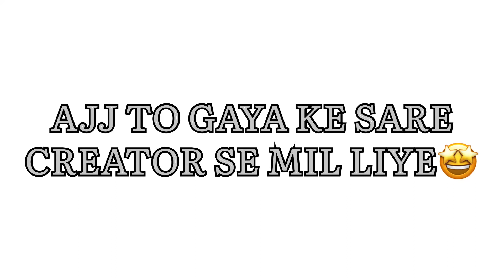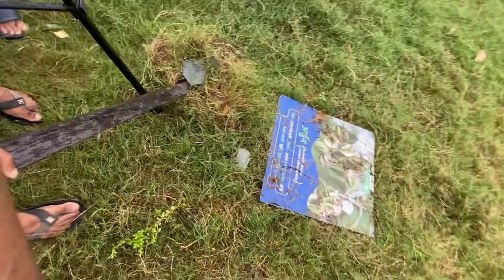Ajj to Gaya ke Sare Creator Se Mil Liye🤩 | Super Vlog